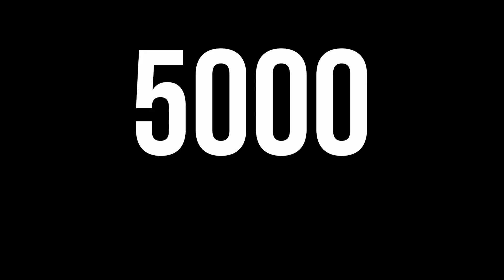Ep138 How I became a Black Series collector & what was my first BS figure (5K SUBSCRIBERS MILESTONE)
I can't describe how much your support means to me. In this video I wanted to share my story about how I became The Black Series collector and what was my 1st figure in the collection.
Please share your story down in the comments. How did you became an action figure collector and what was your first figure that started the collection (Black Series or any other line)?

Help us by sharing our videos to the collectors community.